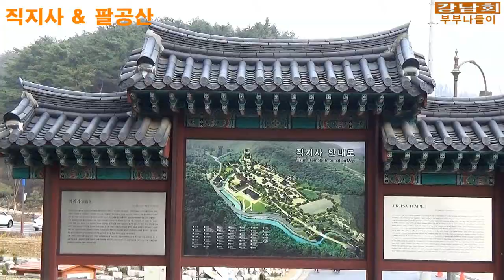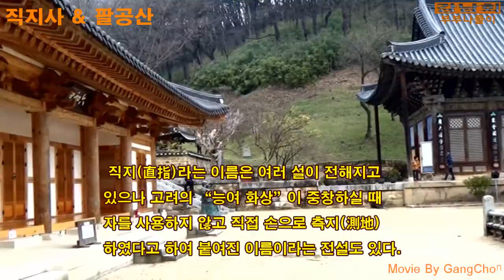강남회 부부 나들이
강남회(울산 강남초교 10회) 동창들 부부 나들이 영상